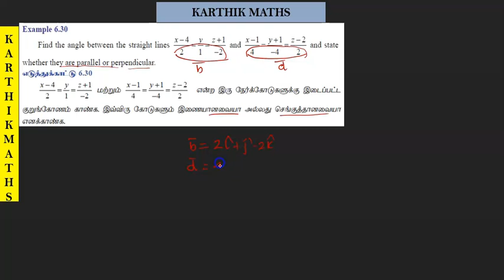EXAMPLE 6.29 AND 6.30 | TN 12TH MATHS | UNIT:6 |VECTOR ALGEBRA | EXAMPLE SOLUTION TM AND EM